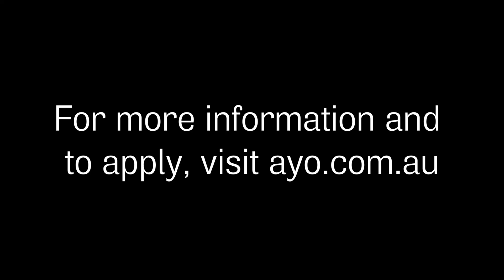AYO Programs in 30 Seconds: Words About Music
We challenged ourselves to describe AYO programs in just 30 seconds each! Here is the 30 second guide to: Words About Music.

The participants of the Words About Music program are basically the resident journalists of National Music Camp for a  whirlwind two weeks. They cut their teeth writing program notes for the concerts, creating articles, interviewing participants and guest artists and recording podcasts… it’s a fantastic way to sharpen your writing and communication skills, whether you have experience as a performer or are looking to write professionally in any industry.

to apply for Words About Music and all our 2023 programs!